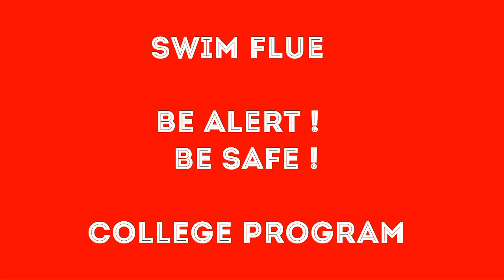स्वाइन फ्लू से बचने के लिए आयुर्वेदिक कावा !!